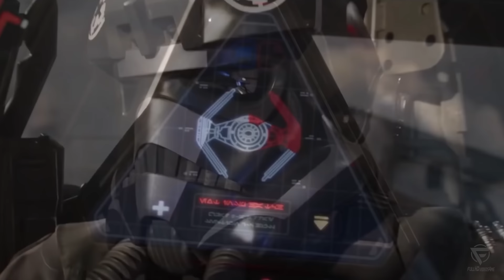STAR WARS Full Movie 2024: Mandalorian | Book of Boba Fett Clone Wars | FullHDvideos4me (Game Movie)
Take your seat and fasten your seatbelt to experience the Star Wars Full Movie for 2024, which is based on the cutscenes of Battlefront 2 and other game-related trailers. Be excited about another action-packed adventure with, among others, the Mandalorian and Boba Fett forming the basis for the Star Wars Clone Wars movie 2024!

The Mandalorian as a full movie spinoff of the Star Wars saga, gives us a glimpse of the future after the battle of Endor. The galaxy is in a state of turmoil as Varko Grey’s ship is attacked by several enemy ships. In the further course, you will see the attack of Darth Malgus, with the help of the Mandalorian, on Ven Zallow and his team. The battle ends with the Inquisitor's defeat against Jace Malcom and Satele Shan.

The fan-made Star Wars Mandalorian full movie continues with a fight against the Galactic Empire. As a result, Malgus comes out victorious and defeats Hera Syndulla. Darth Vitiate makes the solemn vow to Thexan, Arcann and Vaylin that their privilege lies in the dirt and they will not have anything.

As the Star Wars Clone Wars like movie unfolds, we see a young Vaylin enjoying the sun; however, soon, she discovers the force within the dark side with her powers. The movie takes a solemn turn with the death of the Emperor. Luke Skywalker helps Del Meeko to escape and the admiral assigns Del Meeko the task of extracting an imperial ally from the homeworld of Fardos. But Agent Hask intervenes and takes Gleb with him.

By watching Star Wars Mandalorian as a full movie, you will see Iden and Del Meeko joining the rebel alliance and finding Han Solo. The real plan of the Admiral is finally out and the rebel alliance decides to capture him. However, during the battle of capturing the Admiral, we witness the untimely death of Del Meeko.

Next the game-based Star Wars Full movie (2024) reveals how the rebel alliance fights against the first order and their lackey Mandalorian. Iden confronts Hask about Project Resurrection and tells him that it is all about kidnapping children, not rescuing them. Hask tells her that he is going to make an army out of those children; however, Shriv disagrees and points out that the Senate won’t give this plan the go-ahead.

The Star Wars Clone Wars movie tribute then takes us to the future, where Rae Slone makes a plan with her team for capturing the convoy. This is where Project Starhawk comes into play, which involves developing a state-of-the-art battleship to fight against the rebels.

As the battle between the First Order and the Rebel Alliance rages, things get a bit messy. Lindon Javes decides to go solo and take things into his own hands. Meanwhile, the Starhawk faces some issues with its core and malfunctions. The First Order decides, with support of the Mandalorian, on abandoning the Starhawk and get out of there!

Be excited about the end of the fan-made full movie about Star Wars Clone Wars, as the outro shows the victorious Rebel Alliance and the First Order’s plan going downhill, with the Starhawk burning to ashes.

In the following, you will get a quick overview about what you can expect from the game-based full movie about Star Wars Mandalorian for 2024:

0:00 A Glimpse of the Future
6:26 Attack of Darth Malgus
12:17 The Inquisitor's Defeat
13:01 Fight against the Galactic Empire
23:14 The Solemn Vow
27:10 The Force Within the Dark Side
35:49 Death of The Emperor
39:17 Luke Skywalker helps Del Meeko
42:05 Extracting an Imperial Ally
48:23 Joining the Rebel Alliance
51:19 Finding Han Solo
54:21 Capturing the Admiral
1:01:14 Death of Del Meeko
1:05:29 Fighting against the First Order
1:17:59 Capturing the Convoy
1:22:47 Project Starhawk
1:31:35 Fight against the Rebels
1:34:46 Abandoning the Starhawk
1:38:30 Outro

I put much work in my new full movie Star Wars Mandalorian and as a result, I would be very thankful, if you give it a thumb up, leave a comment or/and you subscribe my channel FullHDvideos4me. Thanks!

▬ CHANNEL LINKS ▬▬▬▬▬▬▬▬▬▬▬▬▬▬